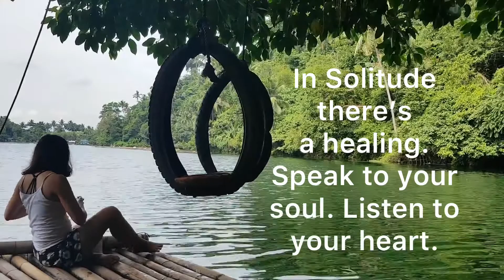Solitude | Sa Lawa ng Pandin | Bisdak nga Dako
Minsan masarap din mag isa, hindi naman ibig sabihin nun malungkot ka o ayaw mo ng may kasama, bigyan mo lang ang sarili mo para makapag isip dahil dun mo mahahanap ang kasagutan na gumugulo sa iyong isipan.